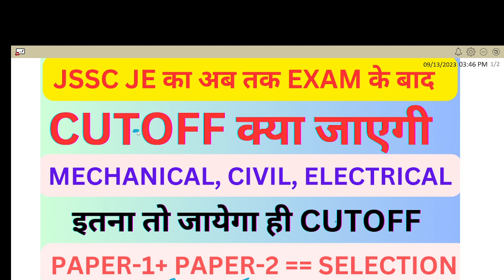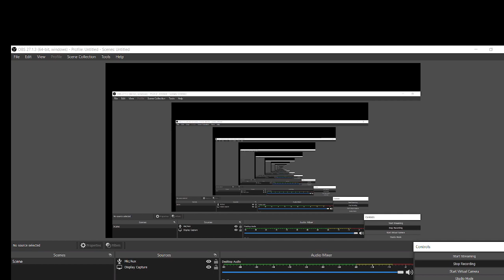JSSC JE EXPECTED CUTOFF -2023 सभी ब्रांचो के लिए !! इससे ज्यादा नहीं जायेगा !अब तक EXAM केACCORDING